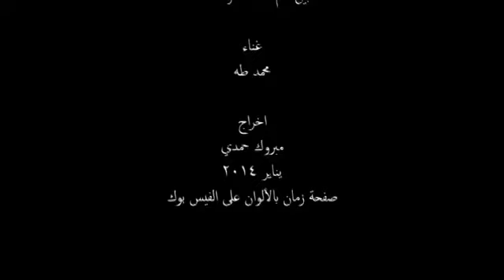♥ موال مصر جميلة - محمد طه - مشاهد نادرة من مصر سنة 1950 ♫